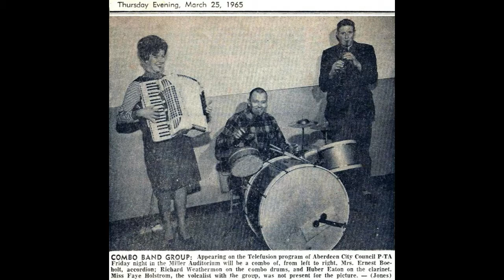Eaton, Huber~FH122 My Southern Girl 'Recorded for Florence Hill, 1970s' vocal, sax & clarinet, min